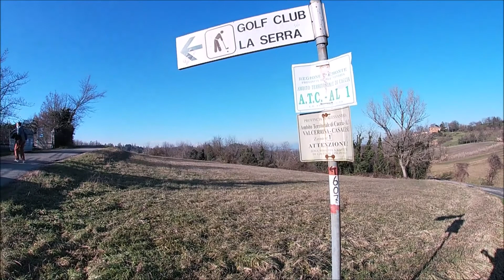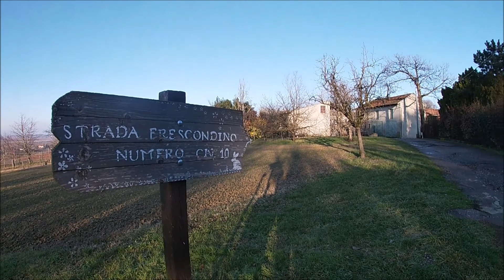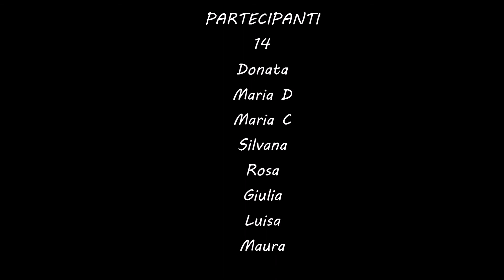31 Gennaio 2021 Collina di Valmadonna Provincia di Alessandria Piemonte Italia